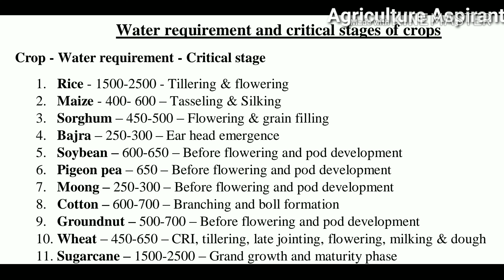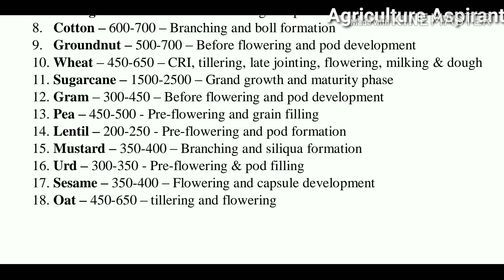Water requirement and critical stages of different crops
Water requirement of crops are different for different crops. We should irrigate the crop according to their water requirement at their critical stages.